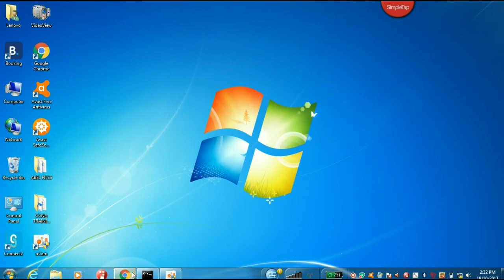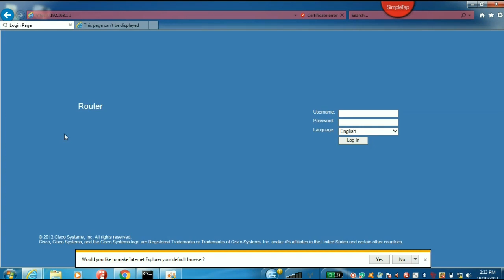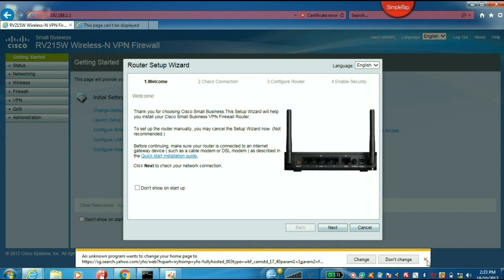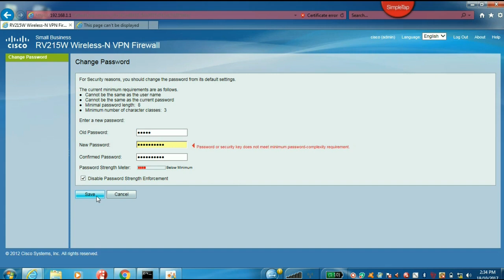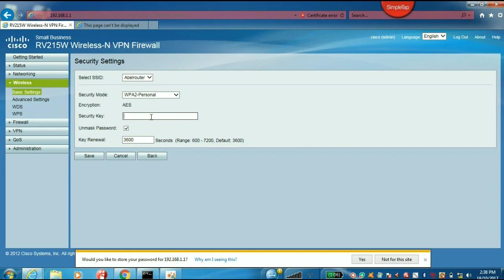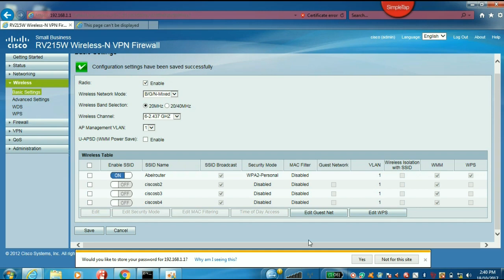RV215W Router quick wifi password setup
easy way of configuring RV215W wifi password.